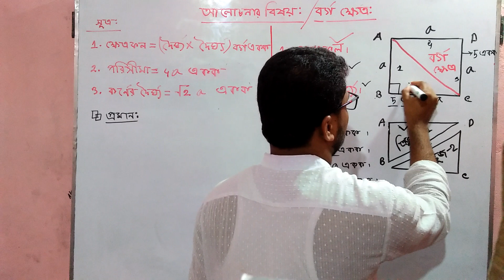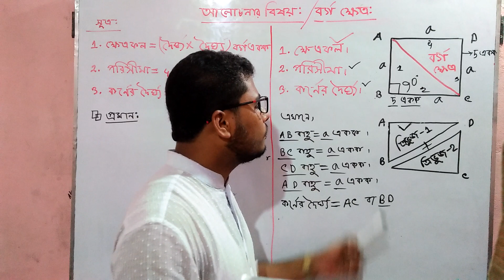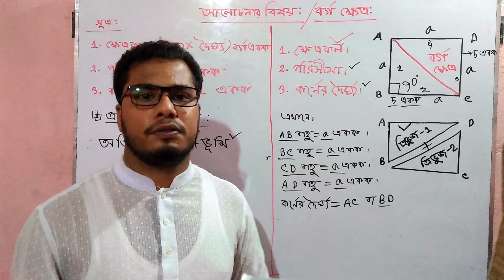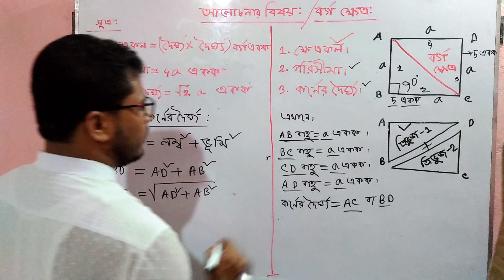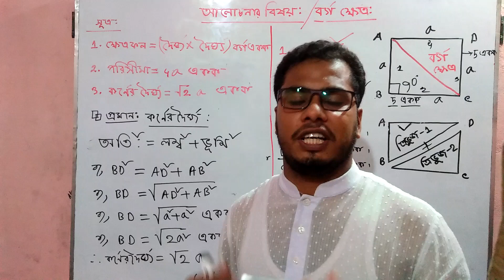বর্গ ক্ষেত্রের পরিসীমা ও কর্ণের দৈর্ঘ্য প্রমাণ।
নতুন নতুন ভিডিও পেতে আমাদের সাথে থাকুন এবং যে কোনো বিষয়ে ভিডিও পেতে আমাদের কাছে কমেন্টে করুন।